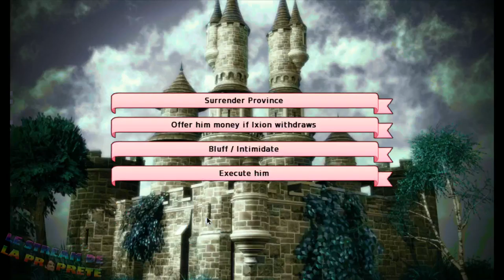[LSDLP] Bob Lennon ft Soeur Lennon - Long Live the Queen - 18/07/2019 - Partie [1/2]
Jeu: Long Live the Queen

Bon visionnage! ^_^